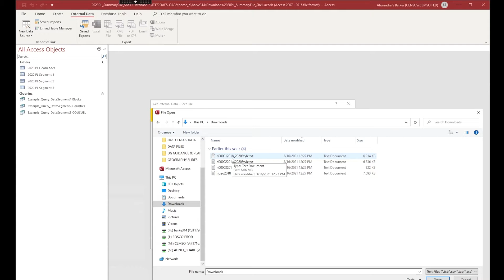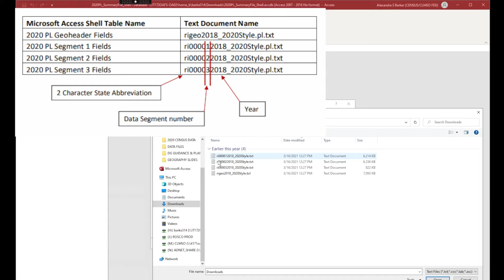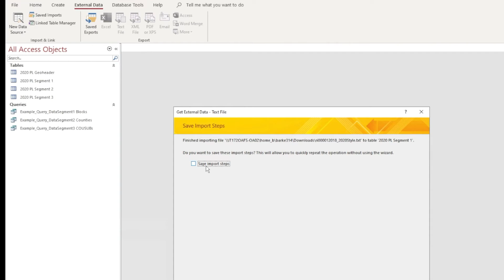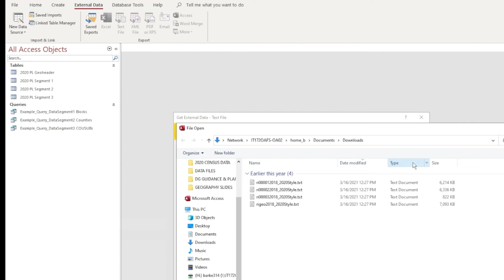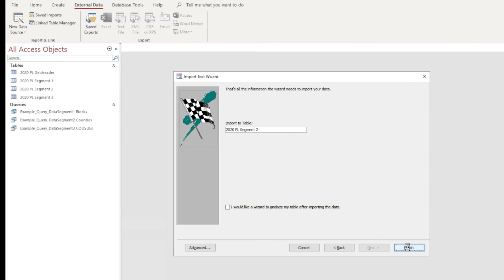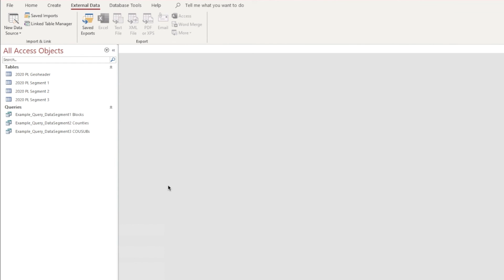Pathway 1 - Lesson 6: Importing to Build Your Database​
In this lesson we will demonstrate step-by-step how to import the Redistricting Data Files to build your database.
Visit census.gov/academy

Guide on How to Use Microsoft Access to Extract 2020 Census Redistricting Files